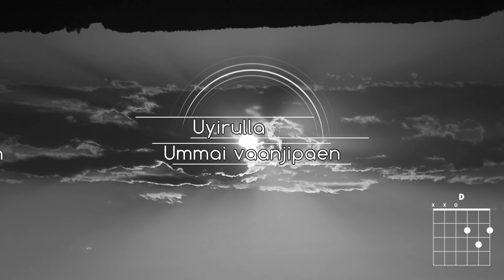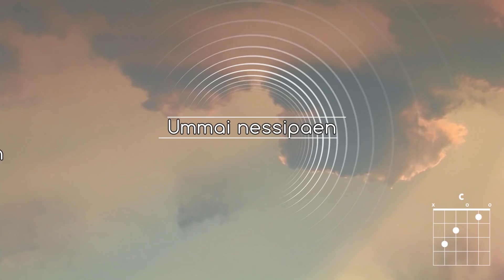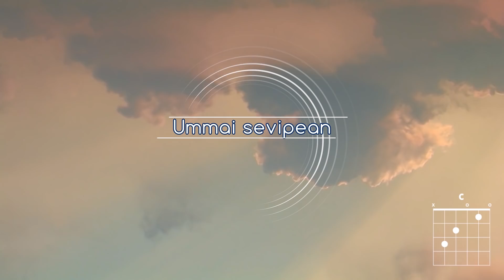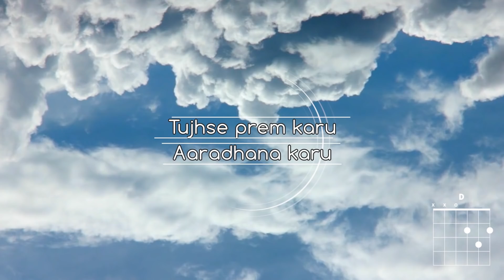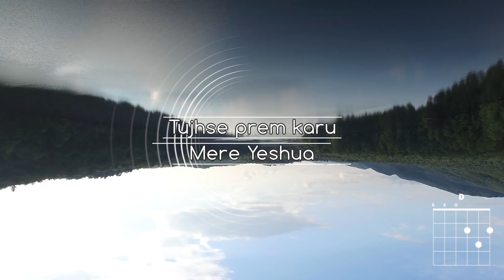Yeshua (Uyirulla) // Selvam // New Tamil Worship Song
It's a passionate worship song in Tamil & Hindi. This song is an overflow of my heart to worship and serve God all the days of my life.

Video by Godwin Pengal